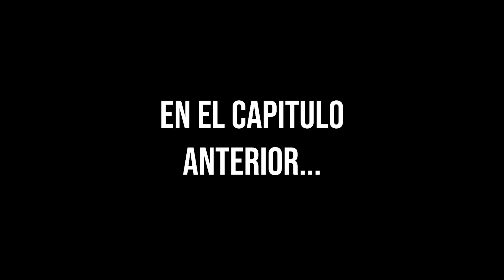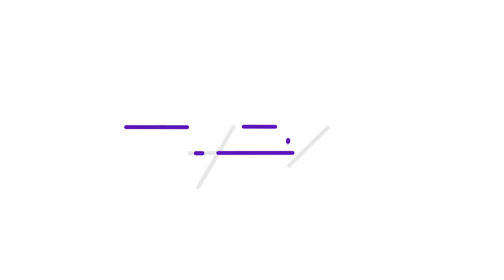OTRO DÍA MAS EN ML Pt. Final | BRODY SIDE LANER | - CAST